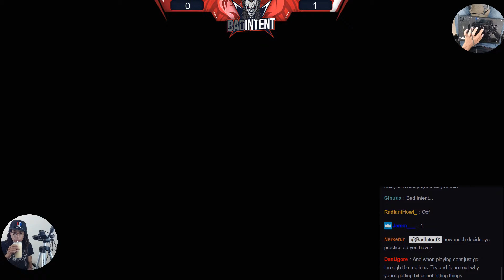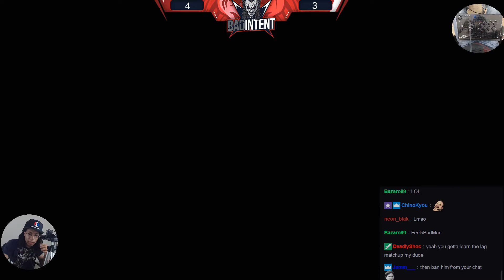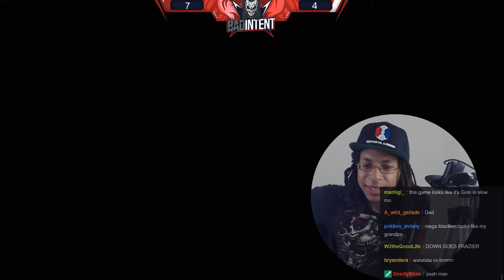BEST DECIDUEYE NA FT10 | Pokken Tournament DX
The ENITRE set is completely insane. Shadow Mewtwo and Blaziken vs Decidueye. Language warning. You probably know of him from my videos.

Streams resume on Tuesday! Tuesday, Thursday, and Friday you can catch sick sets like this one against TheOscars.